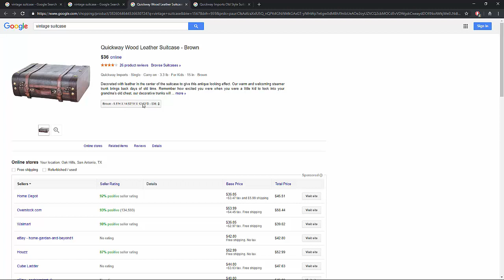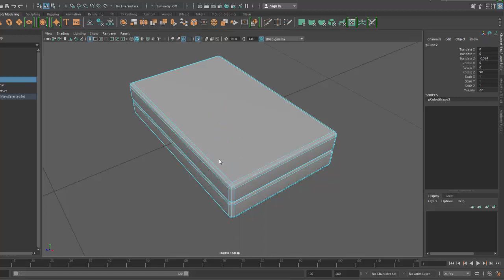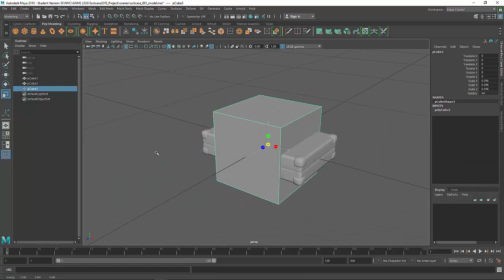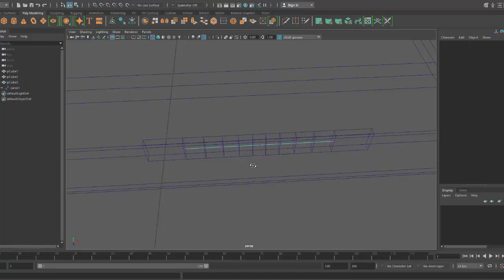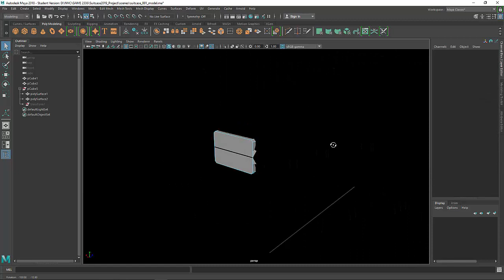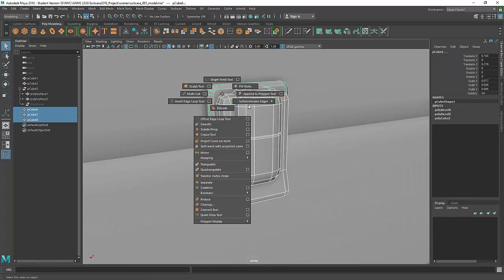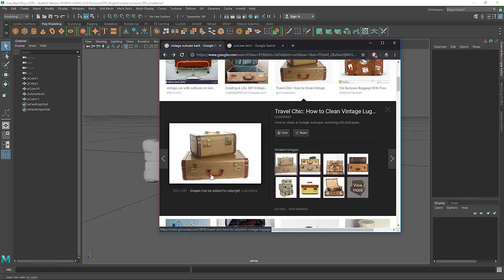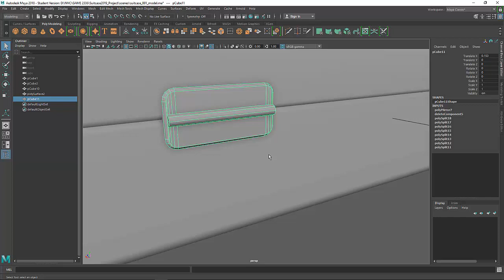Vintage Suitcase: Part 1 - Modeling in Maya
This is part 1 in a series of creating a vintage suitcase.